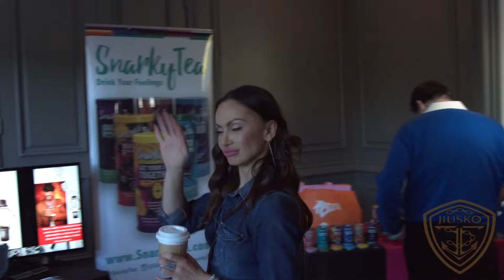Jiusko Watches - Interview Karina Smirnoff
- Check out the Video to hear thoughts of Karina Smirnoff on JIUSKO Watches.